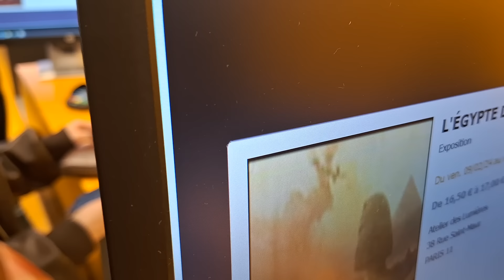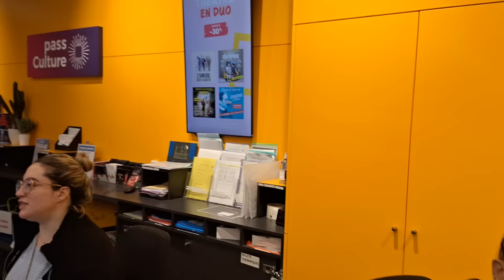ENDIRECT DE FNAC FERRE GOLA AZA NA KISI BA BILLETS ESILI RDV Le 20 avril